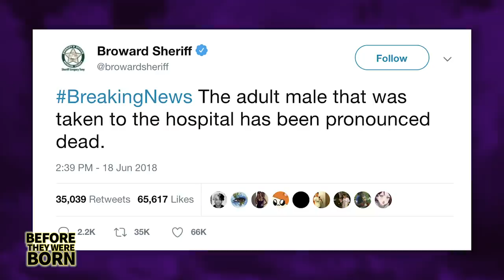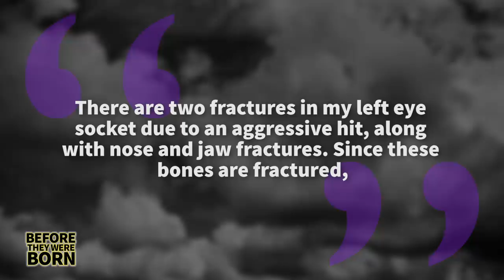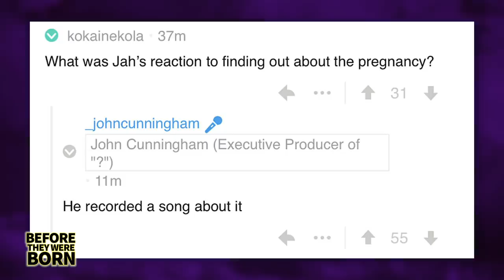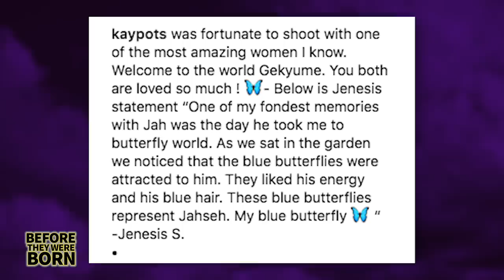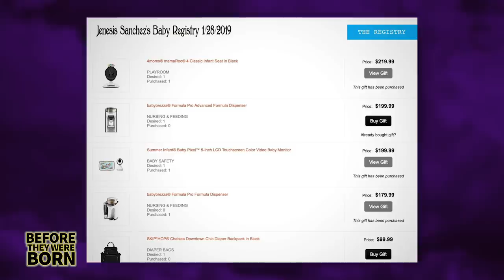Gekyume | Before They Were Born | Xxxtentacion Posthumous Child with Jenesis Sanchez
Gekyume | Before They Were Born | Xxxtentacion Posthumous Child with Jenesis Sanchez When Jahseh Dwayne Ricardo Onfroy, widely known as XXX-Tentacion, was tragically murdered on June 18th 2018, his fans thought that the widely acclaimed music that he produced would be all they'd have to remember him by.
All of a sudden, his contribution to the hip hop and rap community became his precious legacy and seemingly the only way to keep the young rapper's memory alive. That was until  june 21, 2018, just 3 days after X's passing, that his mother Cleo posted a picture of an ultrasound on instagram with the caption “ He left us a final gift”